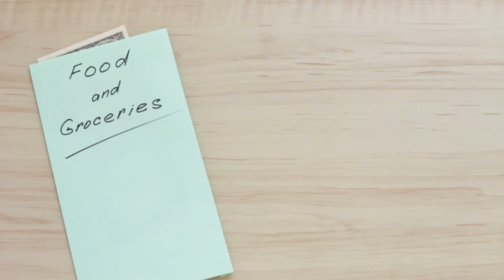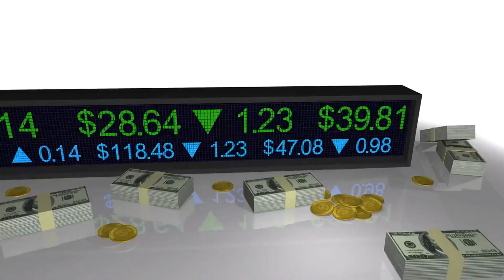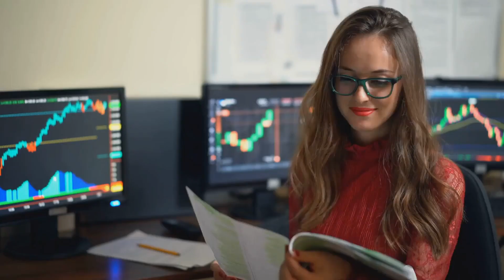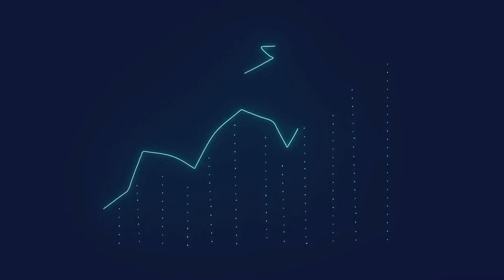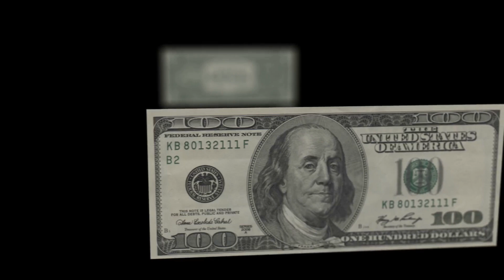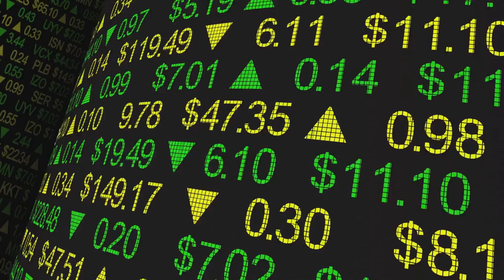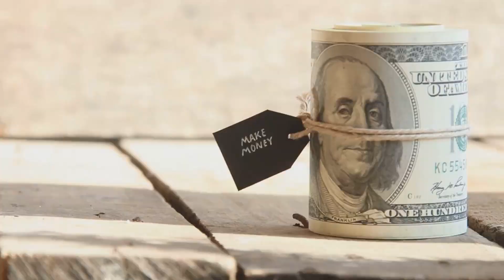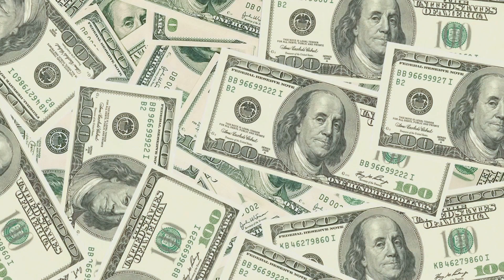Become Financial Freedom and tension free with ancient stoicism wisdom Earn Become Rich with thought